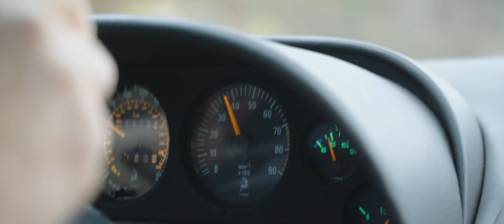Lamborghini Diablo VT Roadster